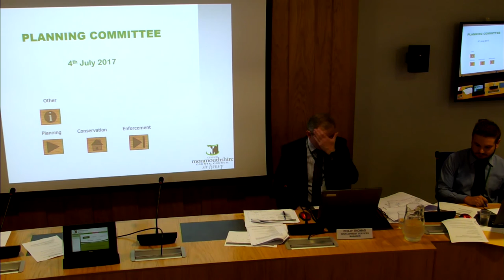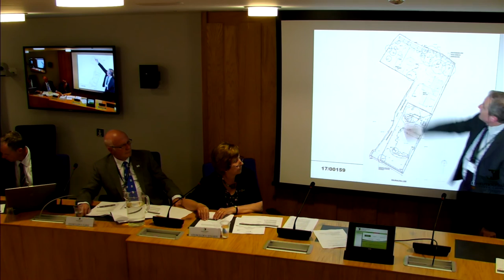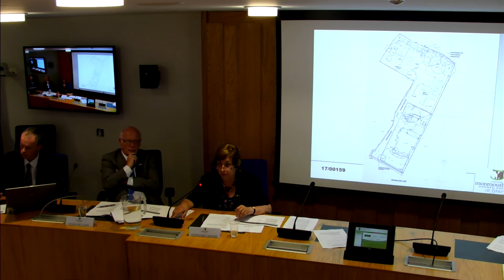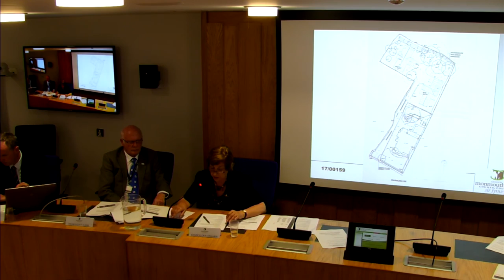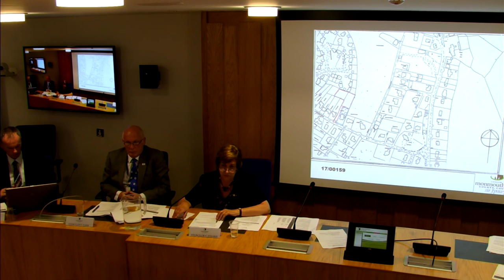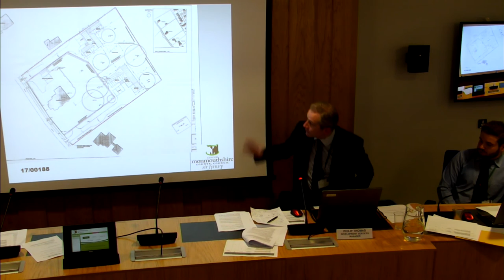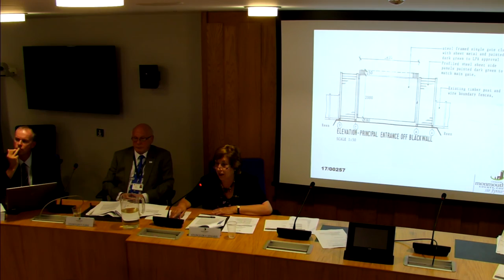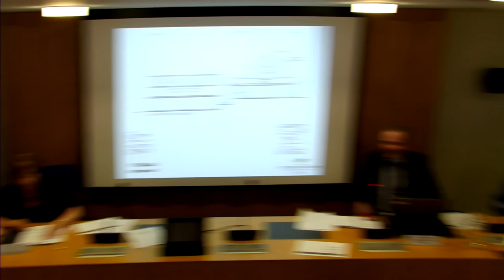Planning Committee - 4th July 2017